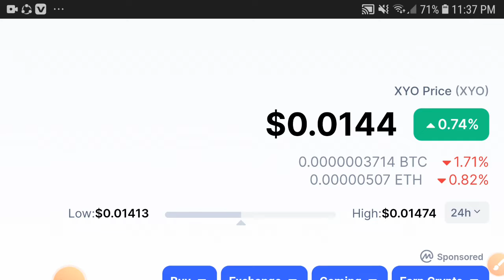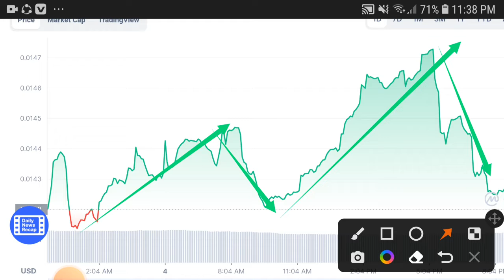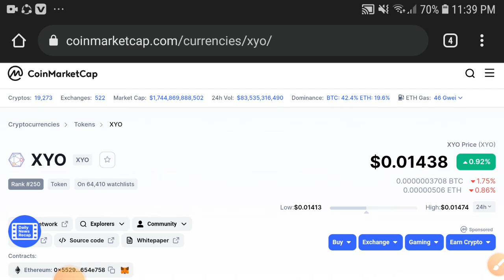XYO Good News || XYO Coin Price Prediction! XYO Latest News